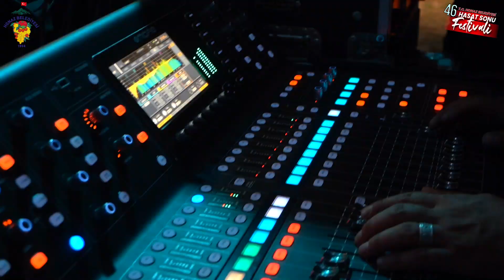DENİZLİ HONAZ HASAT ŞENLİHİ KONSER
HONAZ BELEDİYESİ İÇİN ÇEKMİŞ OLDUGUMUZ VİDEO